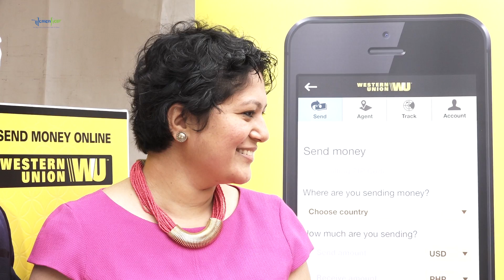WomenNow Events Client Appreciation